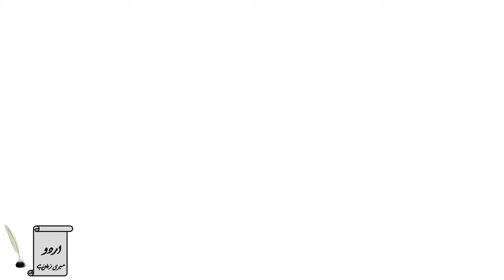Best urdu lines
Hijr